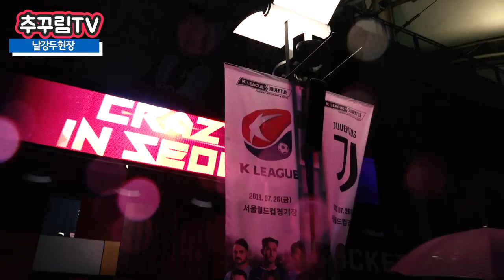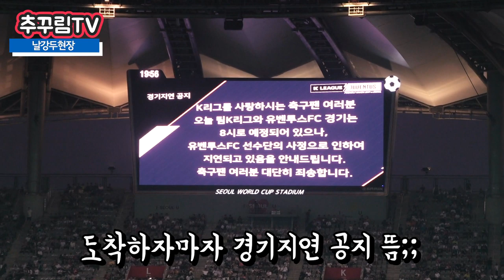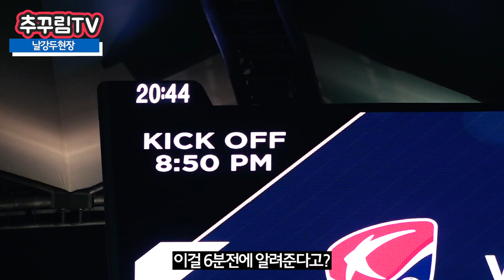호날두 뛰는거 보러갔다가 사기당하고 옴 ㅣ K리그 유벤투스 초청경기 직관 후기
대국민사기극. 진실은 어디에...